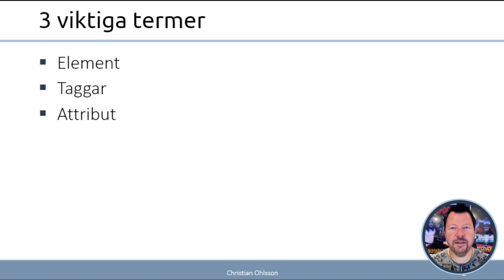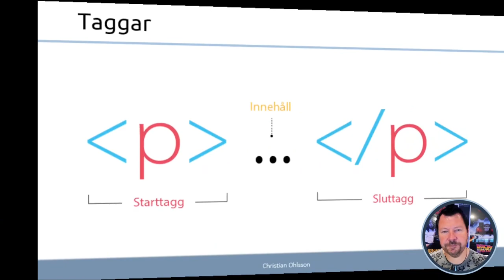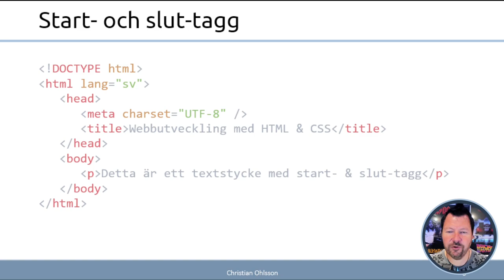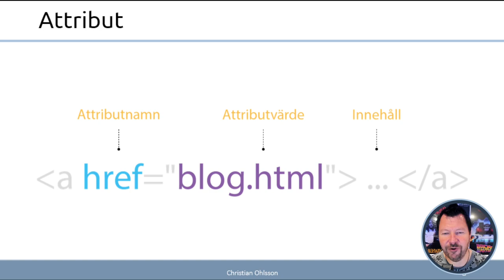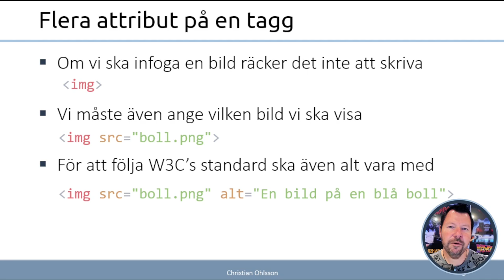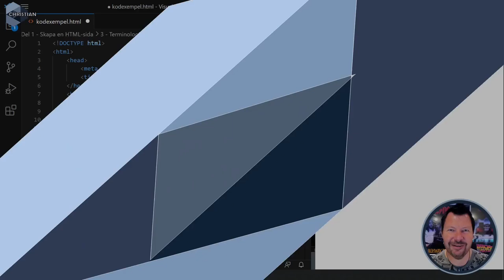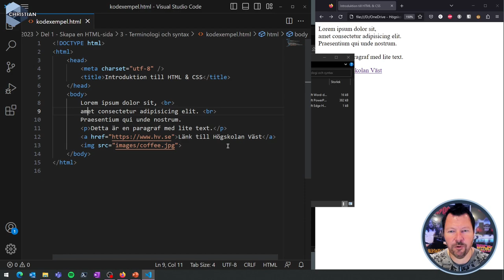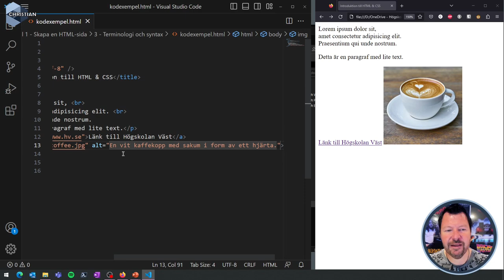WUH100 2023 3 Terminologi och syntax